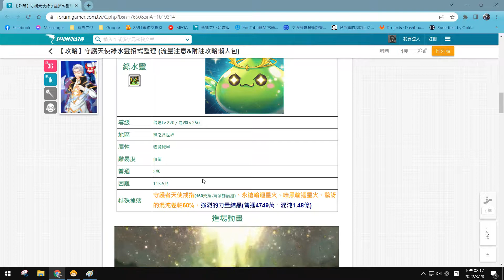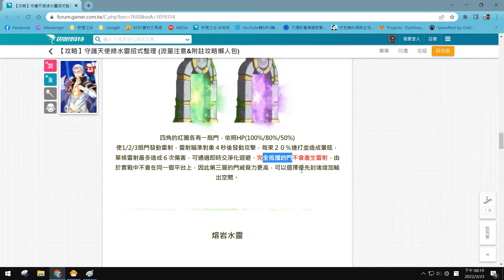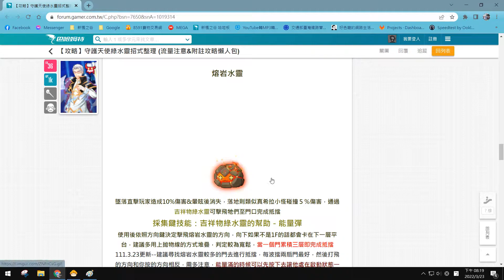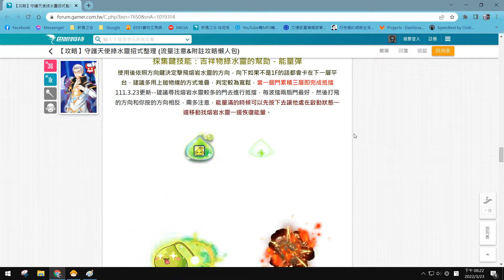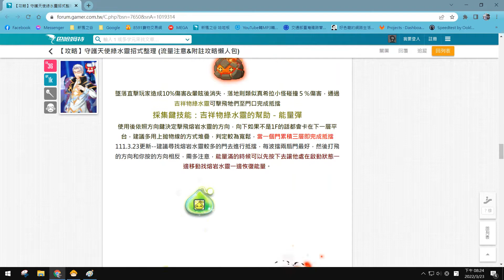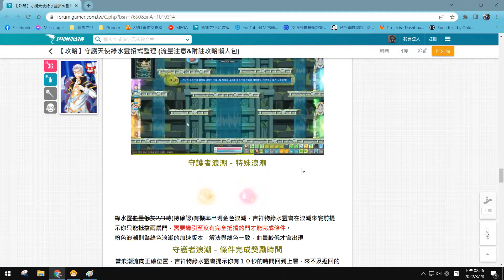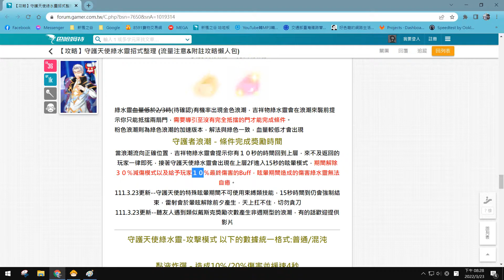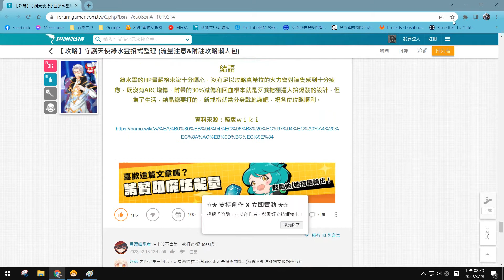新楓之谷 守護天使綠水靈大解析 附加實戰打法